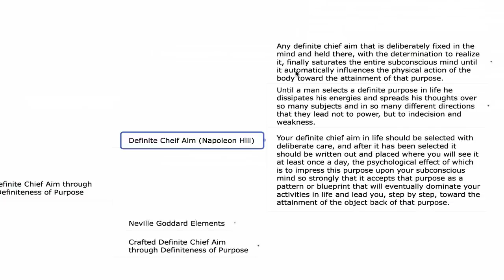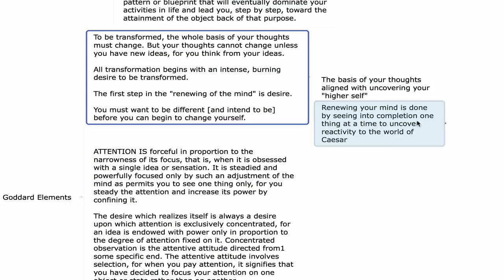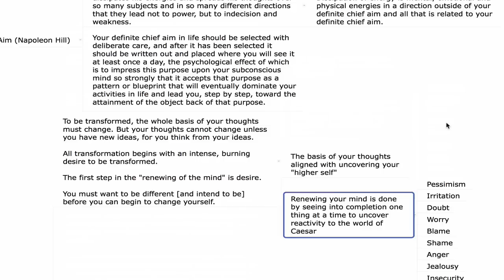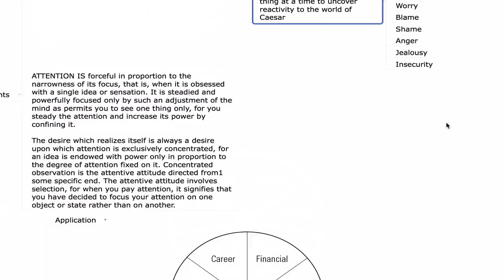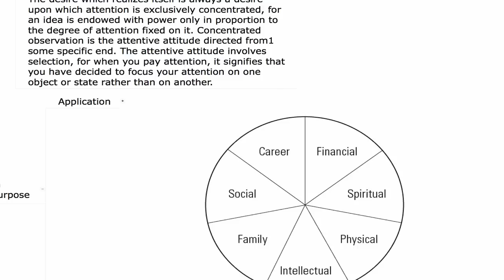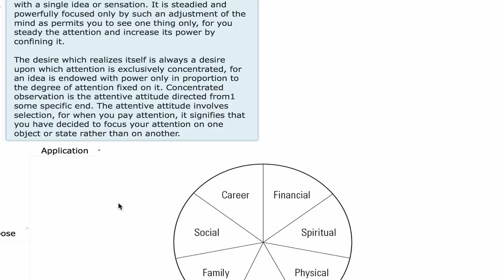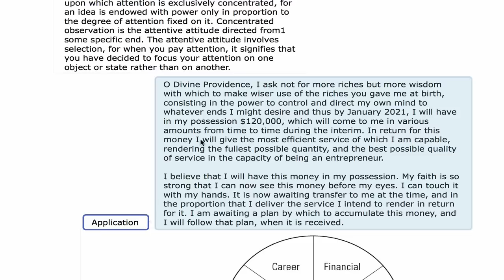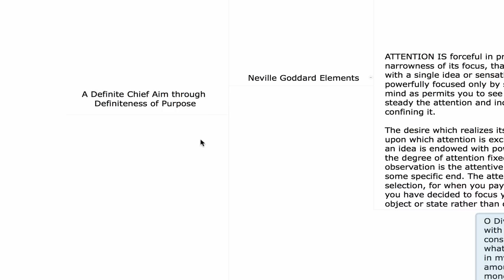Definite Chief Aim through Definiteness of Purpose (Napoleon Hill, Neville Goddard)